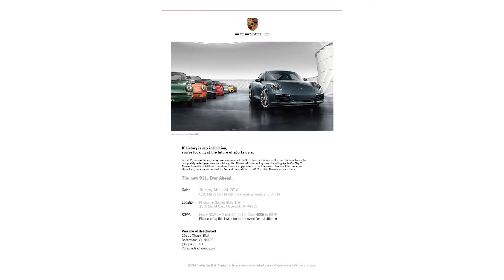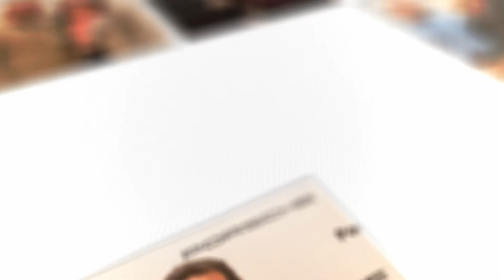beachwood porshe 911 2016